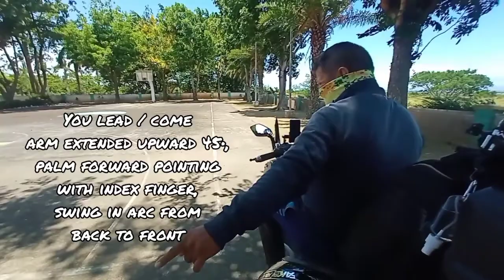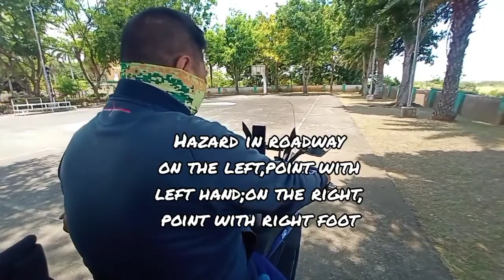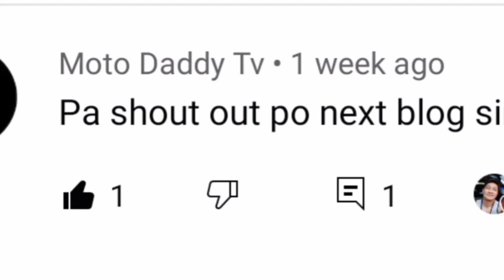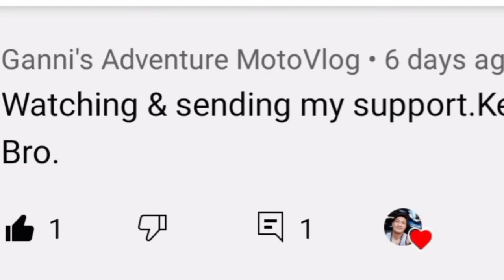Riding Position,Hand Signals and Falling on Motorcycle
Special Thanks po sa Laguna Traffic Management Office para po sa oras na ibinigay ni Sir Alexis Constantino ng Motorcycle Riders Unit,malaking tulong po ang naishare nyong mga kaalaman at karanasan pagdating sa pag gamit ng motorsiklo,lalo na po sa mga baguhang riders.

Madami po kaming natutunan lalo na sa Proper Riding Position,Hand Signals at Right Falling sa Motorsiklo,buhay na rin po ng bawat riders ang inyong nasagip sa pamamagitan ng paglaan nyo ng oras sa videong ito,kaya muli po maraming salamat!

Kung may napansin o nakita po kayong mali sa videong ito pakicomment lang po para maitama natin at pasensya na kung may  mali po.